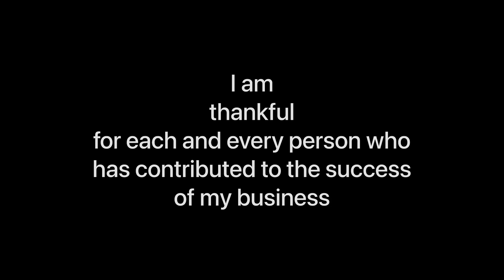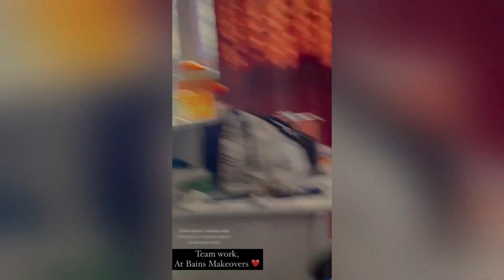How I manage everything | Available in Karanpur | Book Your Dates Now, Studio & Venue Both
This video is from the month of November, How we Did, do teamwork you can see in this video

✅ My vlogs :-

• Behind The scenes, The Pictures You Saw On My Instagram | you are my strength, Show Some More

• Behind The Scenes Of Bridal Makeup At Nav Brar Studios | 70 sector Mohali, Chandigarh | Foxy Eye

• My first Tattoo | visited rutba boutique & he & she salon As Always | Sri Ganganagar, vlog no. 48 :-